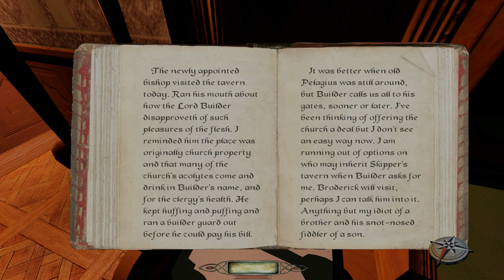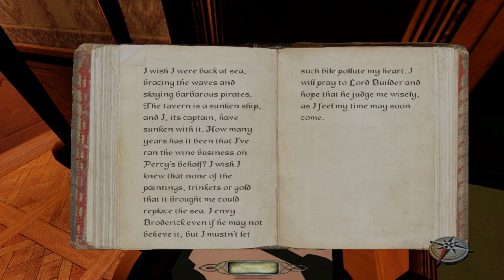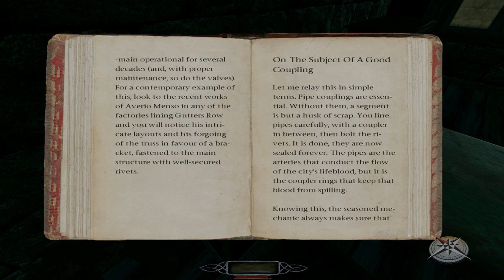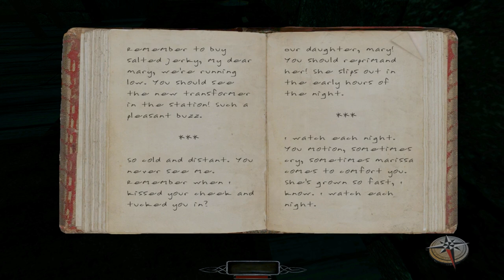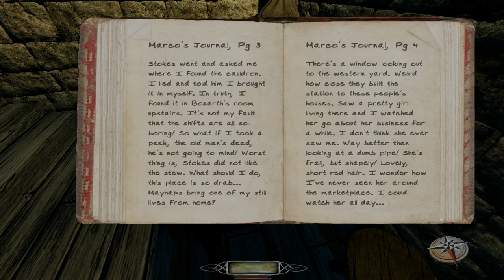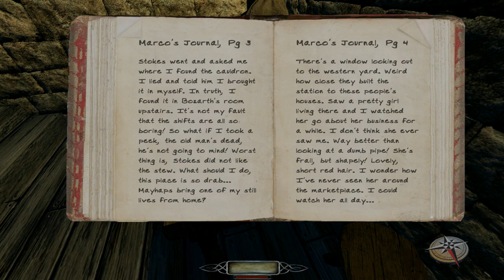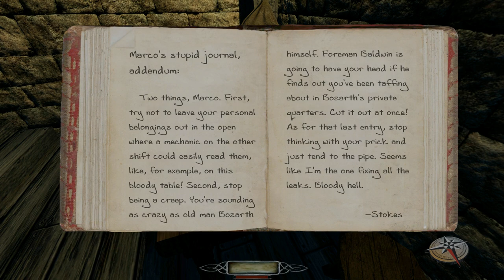The Dark Mod: The King of Diamonds - 2 - Ditzy Doo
I enjoy lobster thermidor and crêpes.